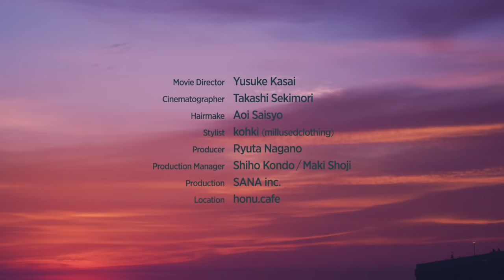Deep Sea Diving Club - Just Dance feat. kiki vivi lily(Official Video)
Major Debut EP｢Mix Wave」

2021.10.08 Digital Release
Just Dance feat. kiki vivi lily

Credit
Movie Director - Yusuke Kasai
Cinematographer - Takashi Sekimori
Hairmake -  Aoi Saisyo
Stylist - kohki(millusedclothing)
Producer - Ryuta Nagano
Producton Manager - Shiho Kondo / Maki Shoji
Producton - SANA inc.
Location - honu.cafe

Just for the night
I feel like I'm in paradise
夜の街を 駆けてくのよ 私
Just for the light
I feel like I'm falling down
何処に居ても 見つけてあげるわ as you know

街にはパロディーが横行してる
本物の君は今何処にいる
偶像 虚像 ばかりを追いかけて ダンスインザダーク
フィーリンナイス 情報の波を かき 分け てく
乗ったつもりが踊らされてる
今ここでさぁ シャルウィーダンス

忘れ難いあなたのステップ
ここに来てよ 今愛し合おう

待って　一回耳澄まして
音の魔法使いに出くわして
夜のFUK海風揺れるわ

乗りこなせ
心地よいマジックに
かかってしまったら最後
You're right 踊り明かしていたいよ

街の灯に身を眩ませ

夜の君に落ちてくのよ私
何処に居ても 照らしてあげるわ as you know